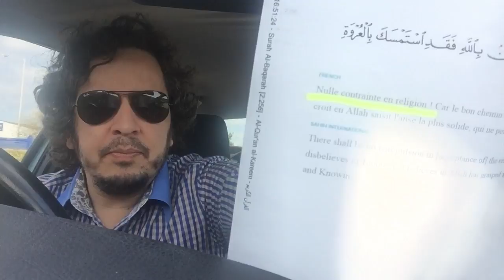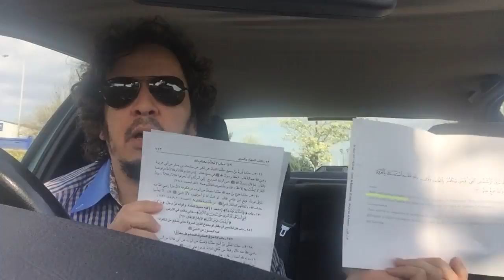Apostasie et Takfirisme